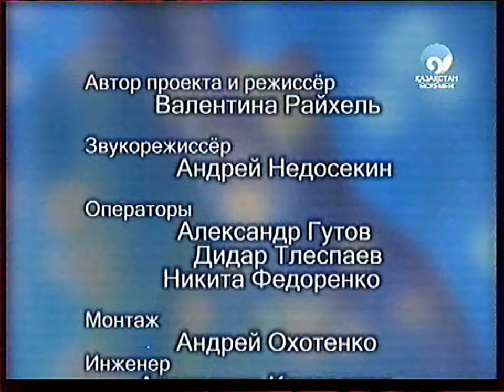Проект Валентины Райхель. Песни авторов Усть-Каменогорска, 2008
*Проект Валентины Райхель. Песни авторов Усть-Каменогорска*
*_2008_*

*Надежда Городюк*
00:00 Странный

*Олег Коршунов*
02:33 Актриса

*Анатолий Рожков*
06:12 Цыганский романс

*Валерий Кокшенёв*
07:50 Посерединке

*Елена Воробьёва*
10:13 Наваждение

_Записано с экрана ВК ТВ_